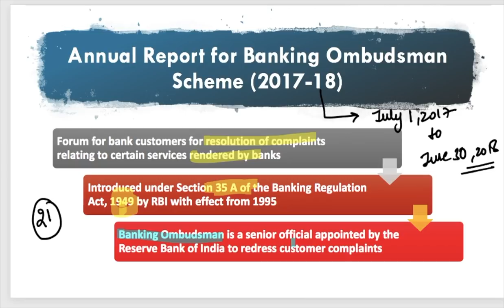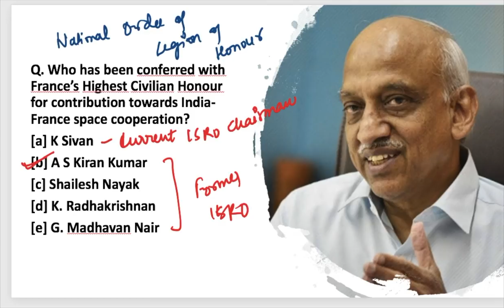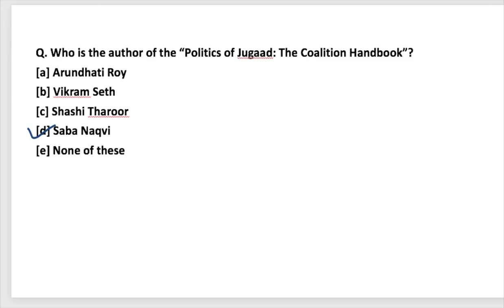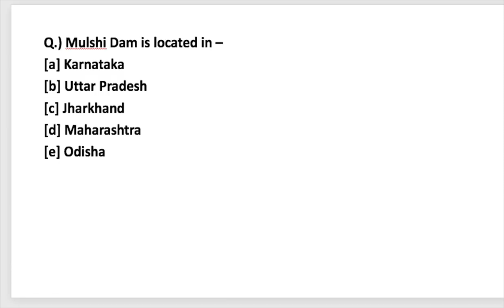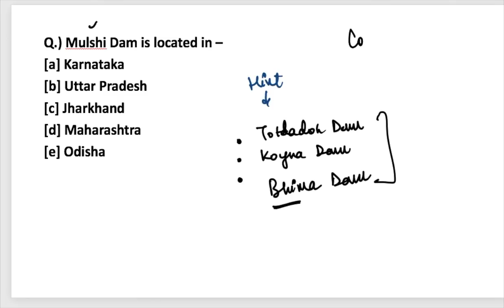THE MORNING TALES: CURRENT AFFAIRS 4TH MAY 2019 (RBI, SEBI, NABARD )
The Morning Tales in an online series of daily current affairs to prepare for various government exams like RBI Grade B, SEBI Grade A & NABARD Grade A. We are providing the news for May 4th, 2019 to prepare for these exams. This video will cover various current affairs topics of 4th May 2019 like

TIMESTAMPS:
00:04 -  Banking Ombudsman Scheme (2017-18)
03:23 -  France’s Highest Civilian Honour for contribution towards
              India-France space cooperation
04:09 - ICC Test Team ranking for Men’s Team
05:05 - Who is the author of the “Politics of Jugaad: The Coalition
             Handbook
06:03 - The first country in the world to declare an ‘Environment and
              Climate Emergency